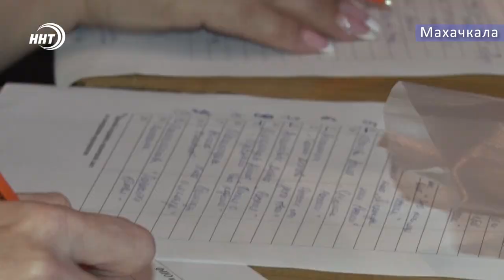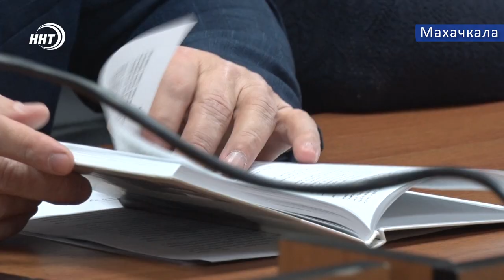Новости Дагестана 15.12.2018